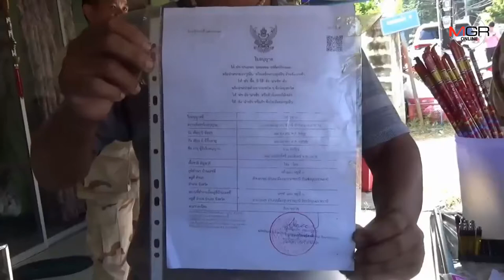อุบลฯสั่งจับพ่อค้าแม่ค้าประทัดดอกไม้ไฟฯที่ไม่ได้รับอนุญาต ภูมิภาค,อุบลราชธานี,ประทัด,ดอกไม้ไฟ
2019/10/12 อุบลฯสั่งจับพ่อค้าแม่ค้าประทัดดอกไม้ไฟฯที่ไม่ได้รับอนุญาต   ภูมิภาค,อุบลราชธานี,ประทัด,ดอกไม้ไฟ

อุบลราชธานี-จังหวัดอุบลราชธานี สั่งห้ามเด็ดขาดพ่อค้าแม่ค้าที่ไม่ได้รับอนุญาตจำหน่ายประทัด ดอกไม้ไฟ ตรวจพบวางขายตมริมทางถูกจับดำเนินคดีทันที